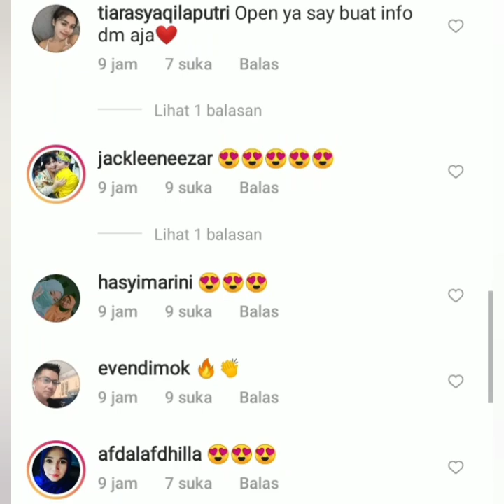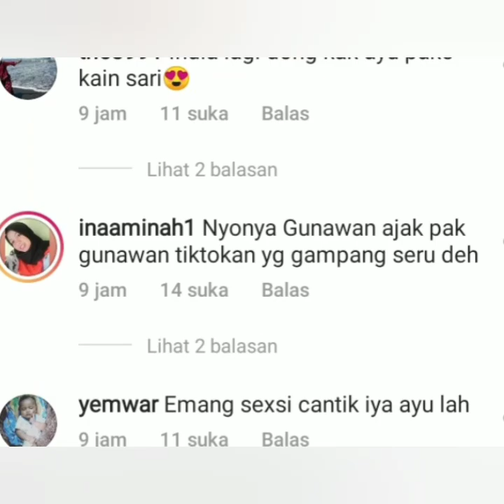Tiktok terbaru ayu Krisna, Eko Patrio dan tim brownis keren